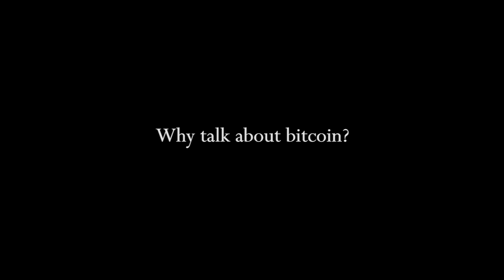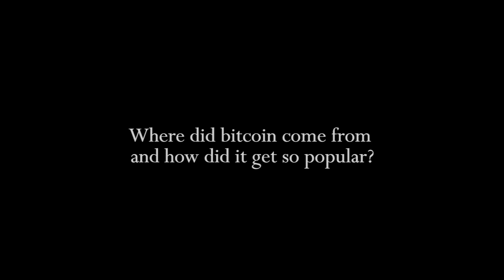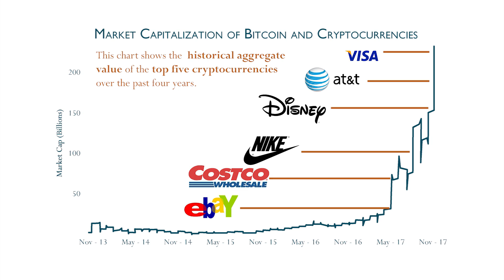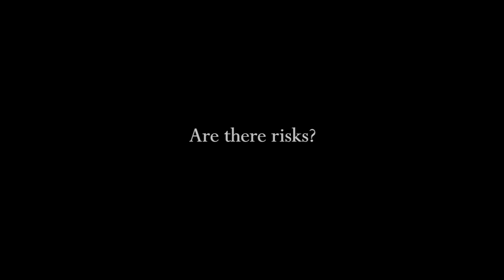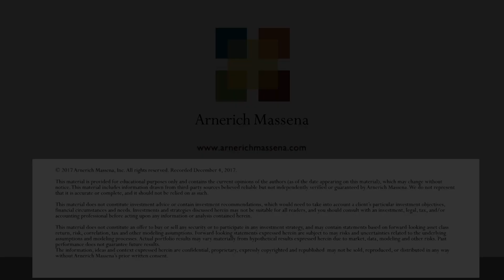Bitcoin 101: The Basics of Bitcoin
With rapid growth and a record-breaking year in 2017, bitcoin is making headlines. It’s consistently one of the top google searches, as people are trying to get a grasp of what it is and how it works. In this short video, Arnerich Massena’s Mitch Vogt, research analyst, provides some bitcoin fundamentals and answers basic questions about cryptocurrencies.